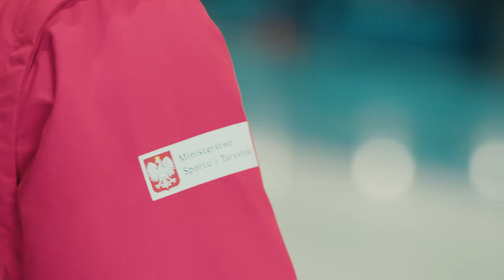👉 Reprezentacje toru długiego i krótkiego wspólnie w Arenie Lodowej!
Nowy sezon łyżwiarski tuż za pasem, dlatego nie mamy zamiaru zwalniać tempa! Połączone siły toru długiego i krótkiego trenują wspólnie w Arenie Lodowej do najbliższych startów!

Przypomnijmy, że w tym sezonie w Polsce odbędą się aż 3 (!) imprezy:
- Mistrzostwa Europy w short-tracku (Gdańsk)
- Puchar Świata (Tomaszów Maz.)
- Finał Pucharu Świata (Tomaszów Maz.)